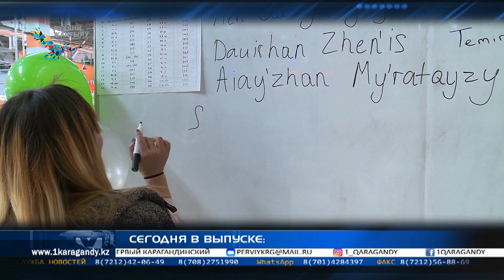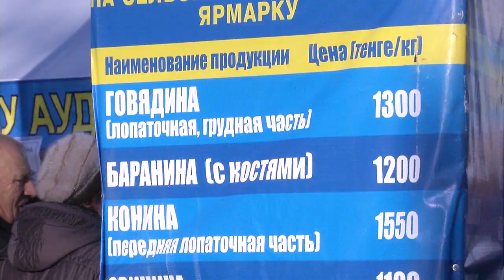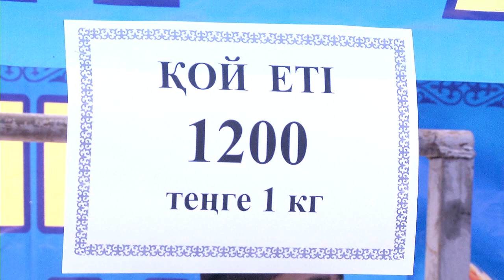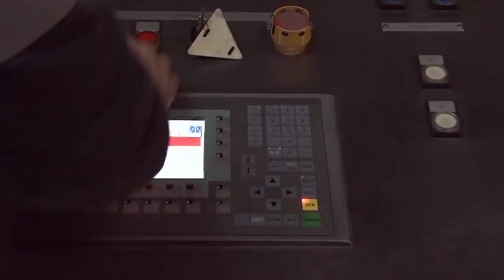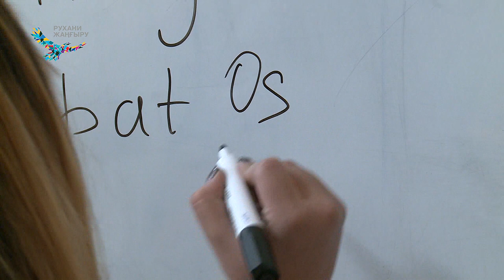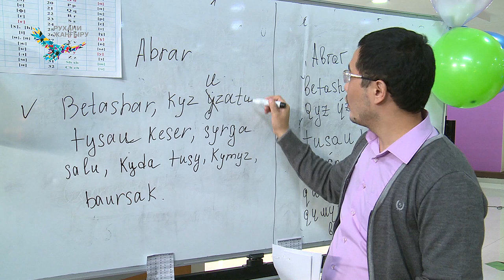29/10/2018 - Новости канала Первый Карагандинский